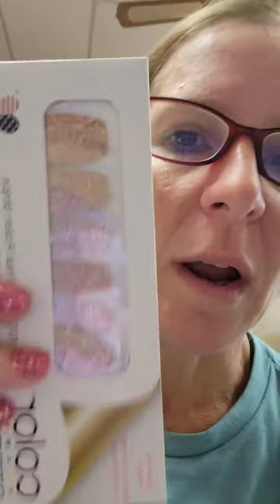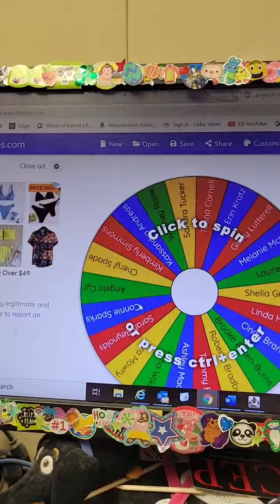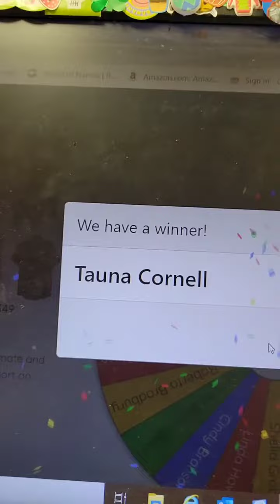Cowgirl Glitz random drawing - 07/13/2021